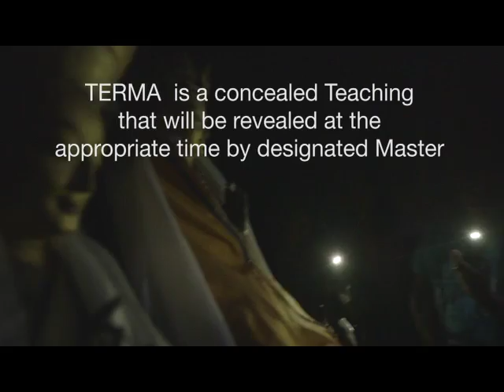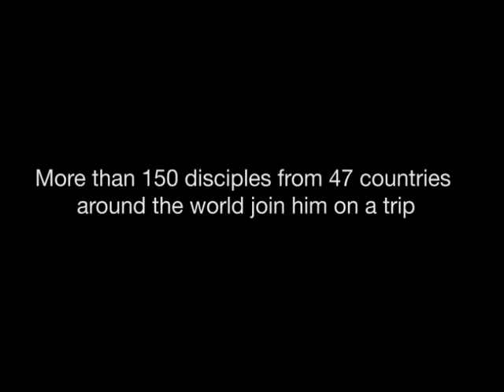Punakha Dzong Olena 9 05 2 H 264 LAN